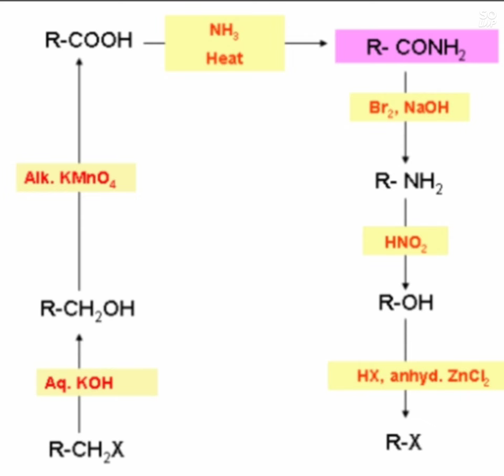conversion reaction hydrocarbons